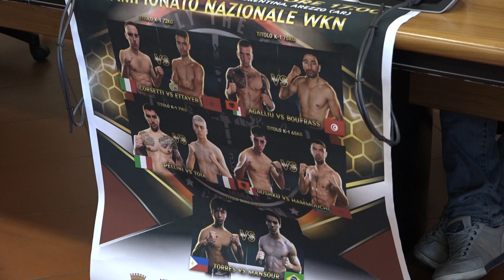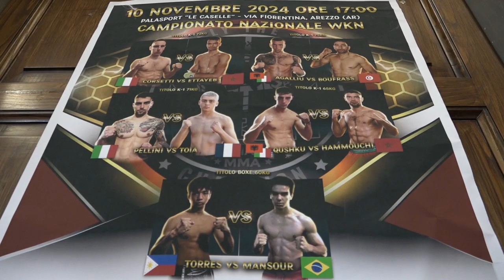Un evento nell’evento per la ventinovesima edizione de “Le stelle del ring”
Un evento nell’evento per la ventinovesima edizione de “Le stelle del ring”. Il gran galà degli sport da combattimento, organizzato dal Team Jakini con il patrocinio e il contributo del Comune di Arezzo, è in calendario al palasport Estra “Mario d’Agata” nelle due giornate di sabato 9 e domenica 10 novembre con un programma completamente rinnovato che prenderà il via con il Campionato Italiano WKN e che troverà il proprio cuore con i combattimenti tra alcuni dei migliori professionisti del panorama internazionale. Il fine settimana riunirà in città circa trecento atleti e atlete provenienti dall’Italia e dall’estero che daranno vita a centocinquanta incontri tra varie specialità all’insegna dell’adrenalina, rinnovando uno degli appuntamenti più longevi e partecipati del panorama nazionale.